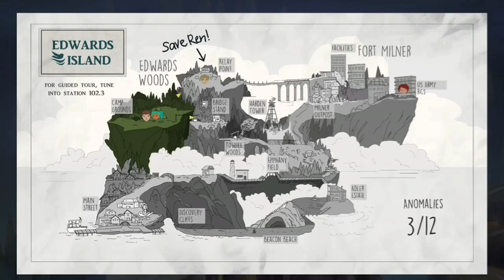OxenFree - Episode 3 (More spooks)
WARNING: HEADPHONES REQUIRED. THIS IS NOT A JOKE.

Episode 3! And things are starting to get reel spoopy.